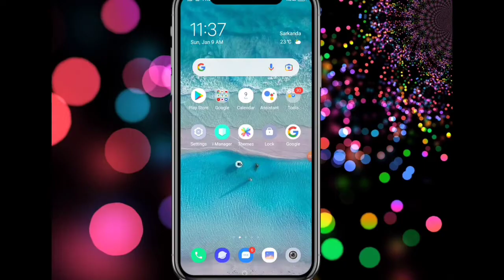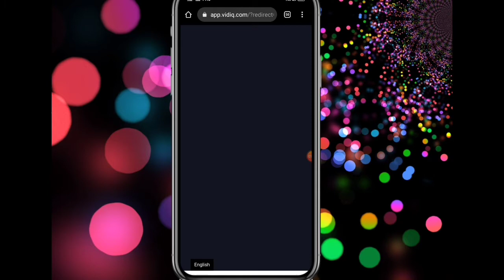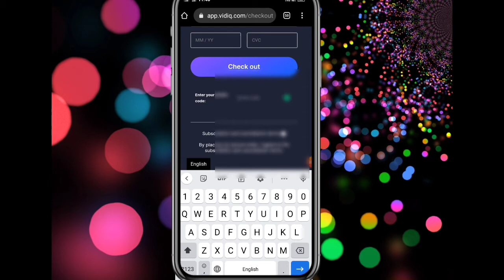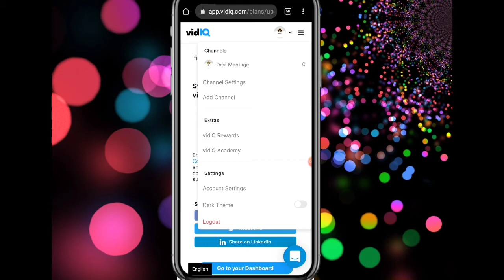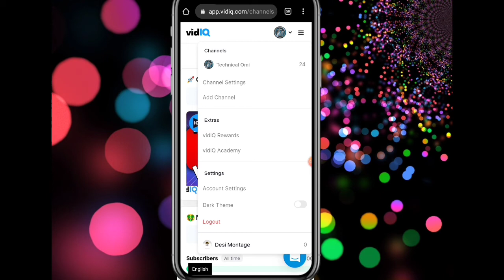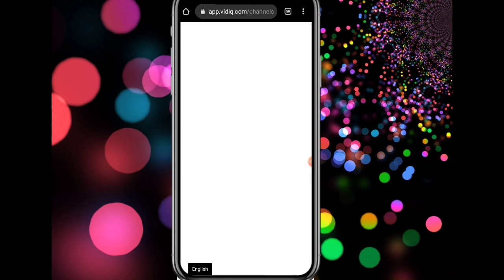How to Get VidIQ Pro For Free 2022 | VidIQ Free Upgrade | VidIQ Vision For YouTube In 2022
🔷 Instagram par follow kar lo

      ID Name:- ompatel1499

• Queries Solved
1) vidiq cracked version,vidiq pro free,
2)vidiq ka use kaise kare,
5)technicalomi
7)vidiq boost free 2022,
8(how to get vidiq pro for free,
9)vidiq vision for youtube,
10vidiq crack,
11)vidiq premium free,youtube seo,
12)vidiq ka free subscription
13) VidiQ ko use kaise kare
14) VidiQ kya hai
15) TechnicalOmi

vidiq cracked version,vidiq pro free,
vidiq ka use kaise kare,
vidiq boost free 2022,how to get vidiq pro for free,
vidiq crack,
vidiq premium free,youtube seo,
vidiq ka free subscription

831 Comments.